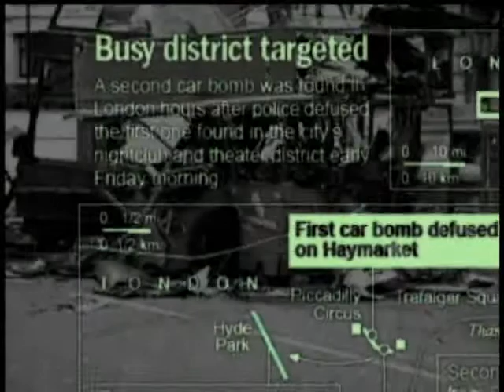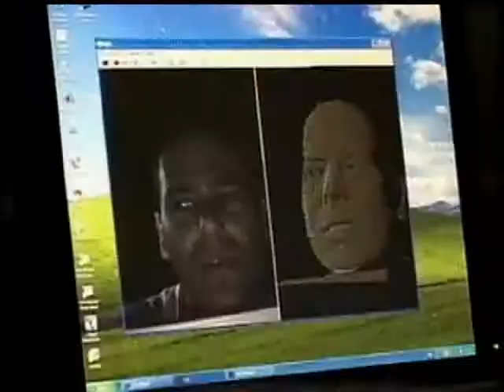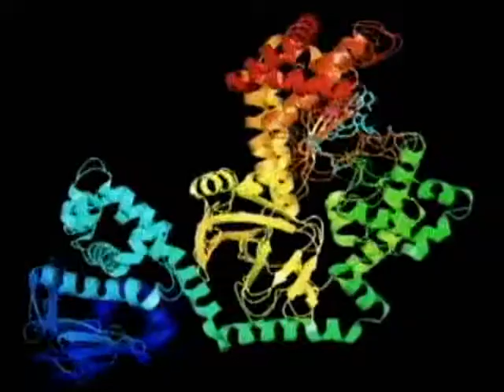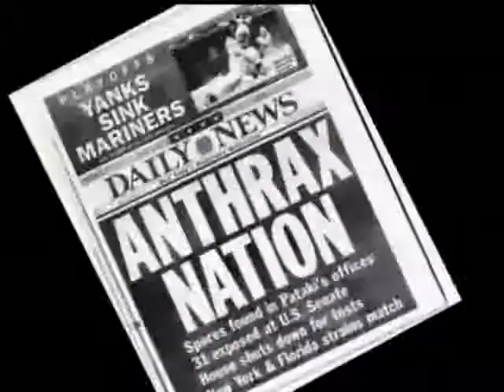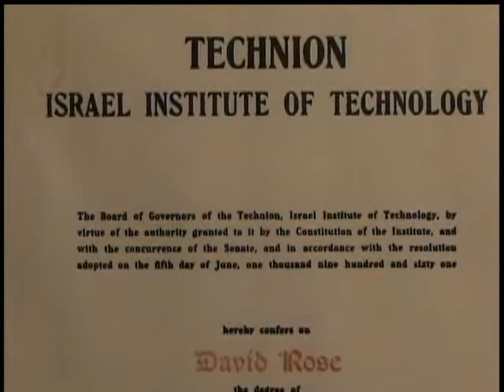Israel's Source for Anti-terror and Surveillance Technology: The Technion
The world often turns to Israel for anti-terror and surveillance technology. But where does Israel turn? The Technion has developed 3-D face recognition, new surveillance techniques and specialty robots.